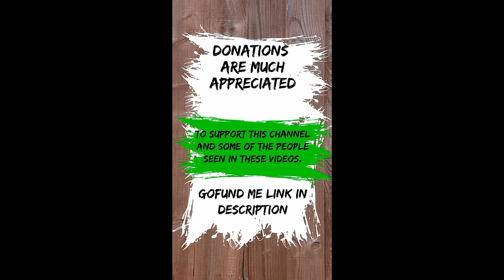Life Threatening Wounds From Shooting Up Horse Tranquilizer. - Matt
ATM Tik tok:

 / alltimemedia_.  .